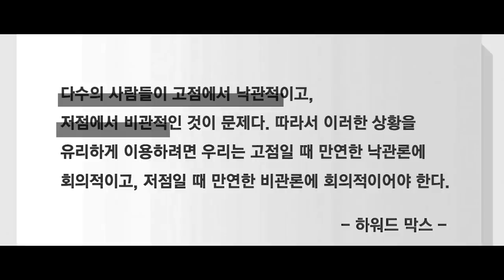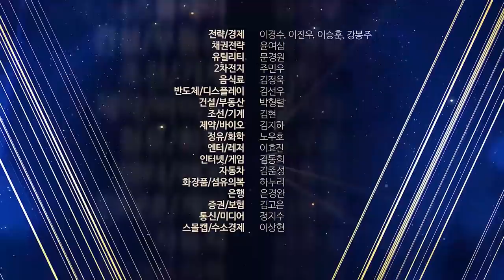약달러시대, 외국인들은 왜 한국을 주목할까? f.댄 파인만 [글로벌 머니토크04] 강남규 선임기자